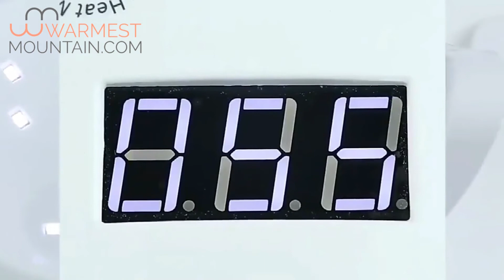LED Nail Lamp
Salon-grade manicure is no longer a luxury: nowadays, you can easily achieve the same results even at home with professional equipment like this nail polish dryer. This option is equally suitable for home and salon use and is a perfect solution for both professionals and nail enthusiasts. It gently and evenly dries your nails, helping you to achieve the best results quickly and easily.